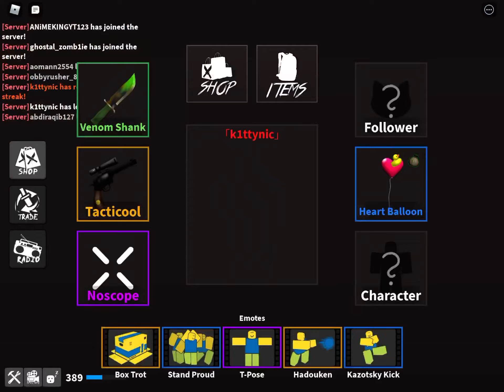random kat gameplay at 3 am